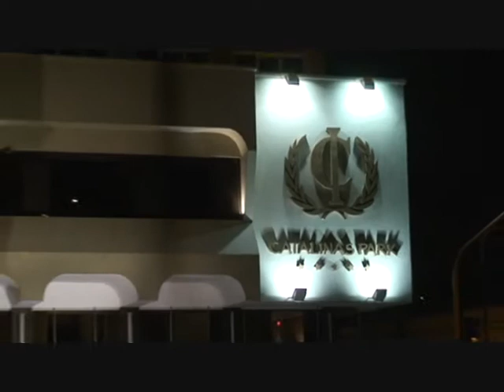Pas 03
El Bajo- Tucumán